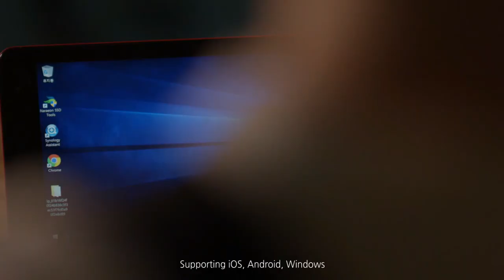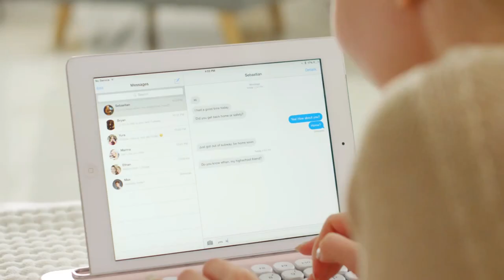Pena - Retro Bluetooth Keyboard For All Devices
Keyboard for Phones,Tablets and PC.
Supporting iOS,ANDROID and WINDOWS.